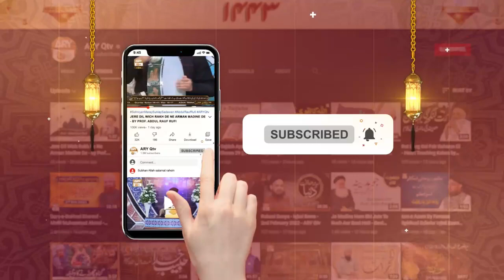Roshni Sab Kay Liye - Ibadat ki Qabooliyat - 1st February 2023 - ARY Qtv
Topic:  Ibadat ki Qabooliyat || عبادات کی قبولیت

Host: Prof. Sumair Ahmed

Guest : Mufti Khurram Iqbal Rehmani, Mufti Syed Zaigham Ali Gardezi